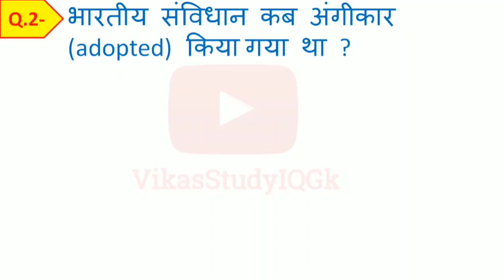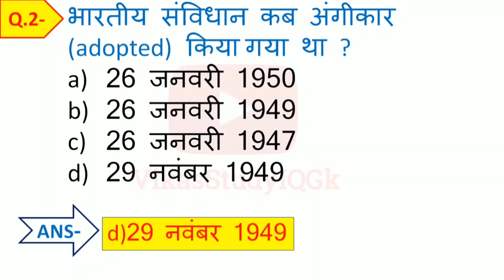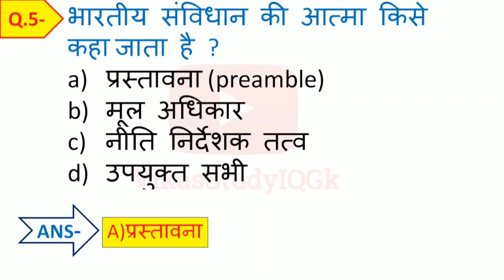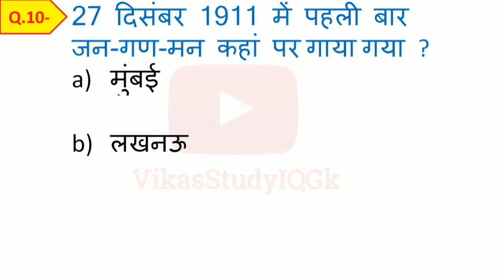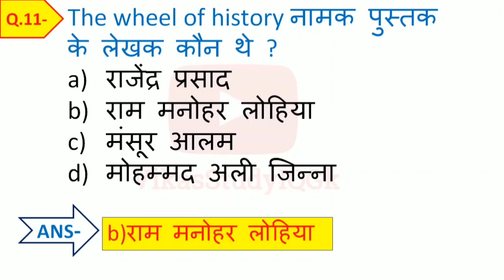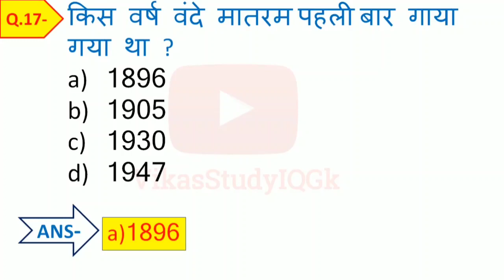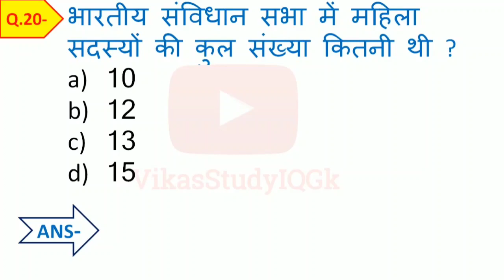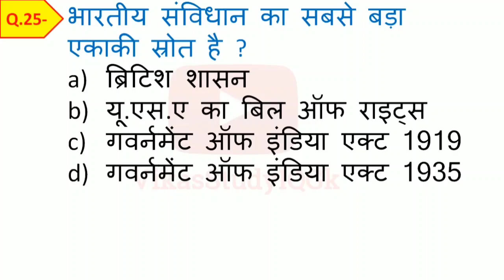संविधान महत्वपूर्ण प्रश्न | Indian Constitution important Questions | Static GK by VikasStudyIqGk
in this video, we discuss संविधान महत्वपूर्ण प्रश्न | Indian_Constitution_important_Questions | Static_GK by VikasStudyIqGk

DOWNLOAD VIDEO PDF- JOIN OUR TELEGRAM CHANNEL